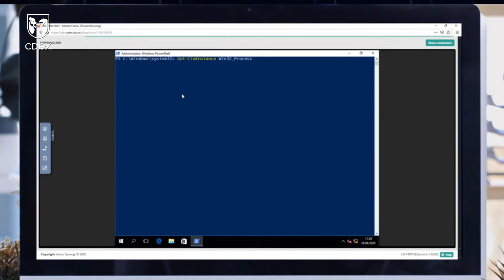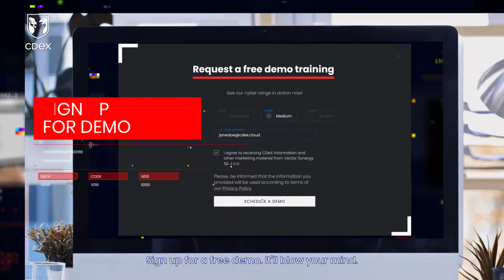CDeX Cyber Range Training Platform for Cybersecurity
CDeX cyber range with real-life training scenarios provides a hyper-realistic, virtual environment, in which cybersecurity specialists and students can train in responding to real-world, simulated cyberattacks, and significantly improve their performance. See how CDeX works - try it now for free!